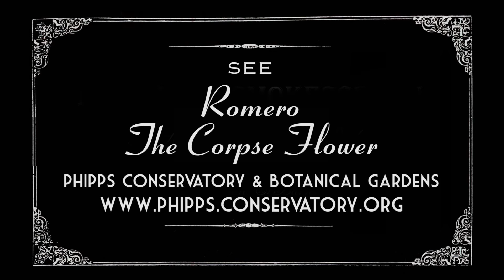THE CORPSE FLOWER - Phipps Conservatory and Botanical Gardens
Romero The Corpse Flower is in bloom again!  Brian Edward caught up with the elusive plant for an intimate cocktail conversation at Phipps Conservatory and Botanical Gardens just prior to its 2016 re-bloom.  The two reflect upon Romero's 2013 debut, the plant's unique life cycle, and a possible career in pictures!  Visit Romero the Corpse Flower at Phipps Conservatory and Botanical Gardens during its brief bloom